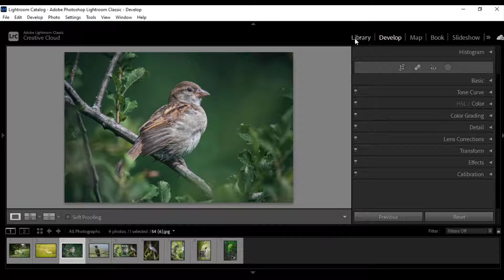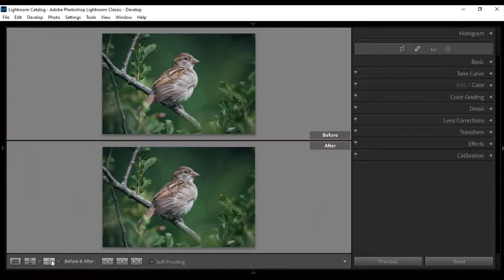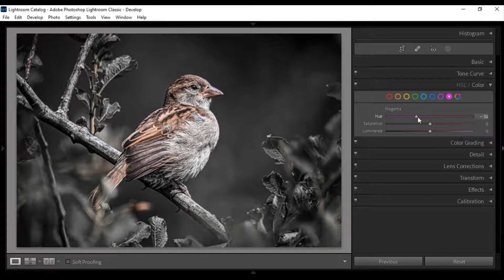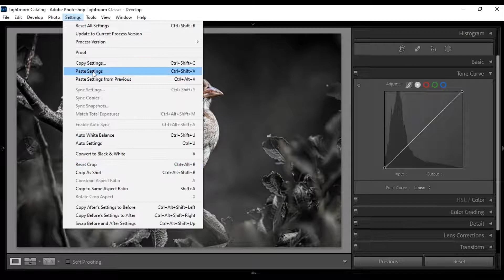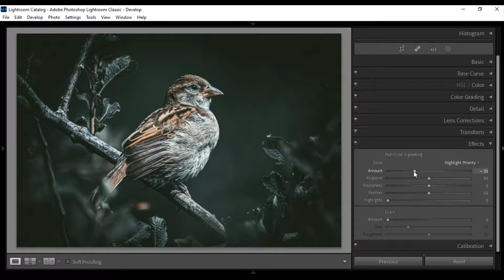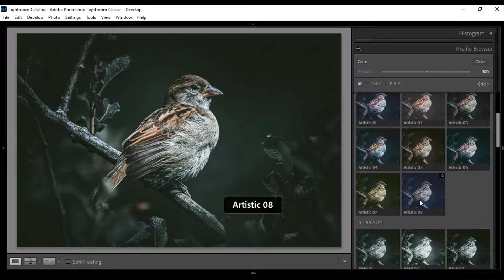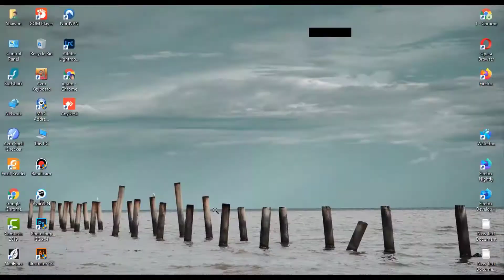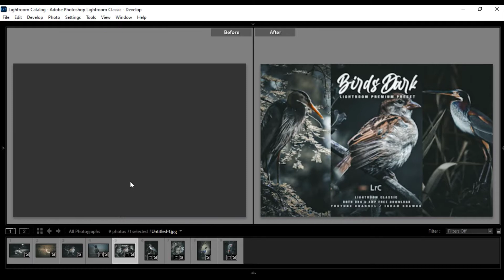How to Photo Editing in Lightroom | professional Photo Editing Tutorial BASIC | Bird Photo Editing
Hello Everyone,

In this video, I will show you How to Photo Editing in Lightroom | professional Photo Editing Tutorial BASIC | Bird Photo Editing.  Lightroom Mobile Presets Tutorial Free DNG.

𝗧𝗵𝗿𝗲𝗲 𝘄𝗮𝘆𝘀 𝘁𝗼 𝗴𝗲𝘁 𝘁𝗵𝗶𝘀 𝗙𝗶𝗹𝘁𝗲𝗿 / 𝗣𝗿𝗲𝘀𝗲𝘁:

▪️ You can download the Preset which is available in DNG And XMP format
  (Android & iOS)
▪️ Both link are given below.
▪️ You need a password to access the Preset download page
▪️ Follow the rules below to find out information about how to
▪️ DNG and XMP file is protected by a password

• Don't download, save or watch this video offline because the card feature
  on YouTube applies when videos are played online.
• The password consists of 4-digit numbers, and will appear separately
  (separated into two parts).

⚠ WARNING
🚫 Everyone who put the password in the comment section below will be
       blocked :